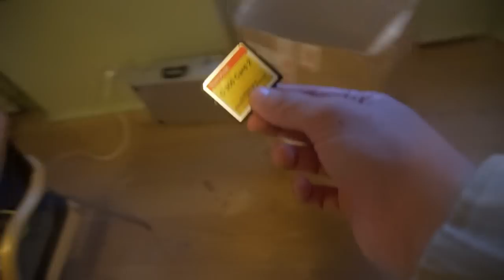HAR ALDRIG VÆRET MERE FRISK!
// Casper Harding